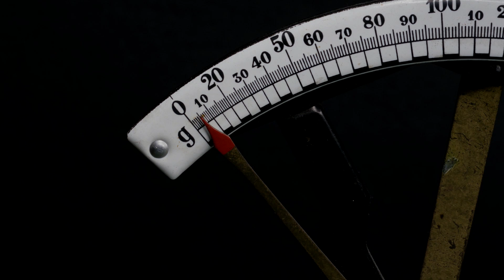Retribution (Copyright Free Music)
Hi everyone,
on this channel you will find copyright free music which you can use in your content
all you have to do is mention this channel link

Capital Music